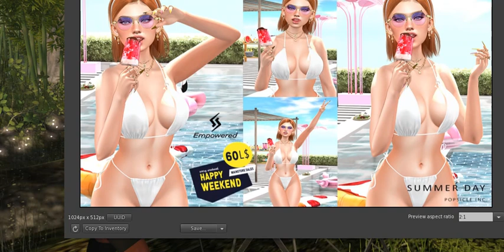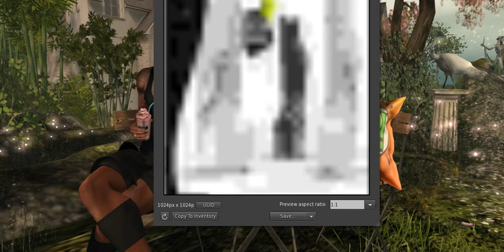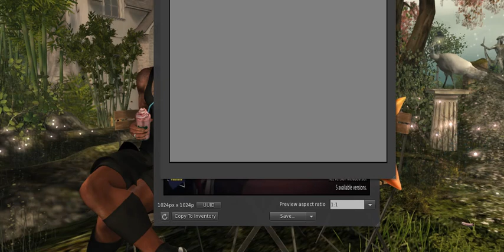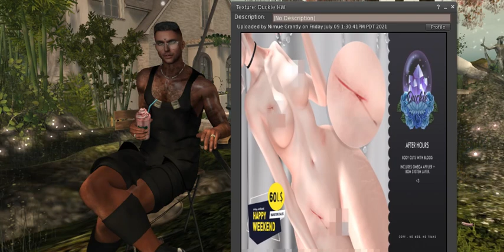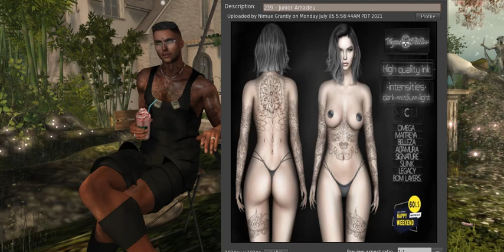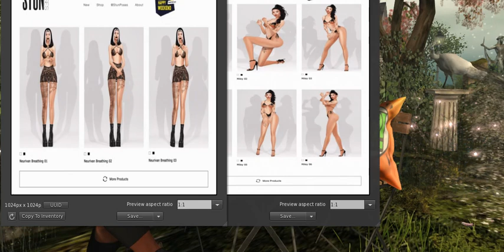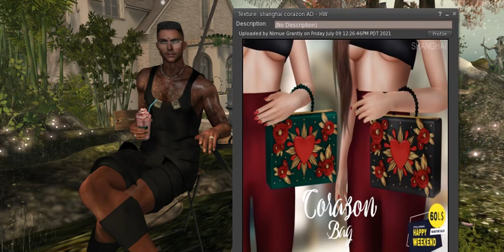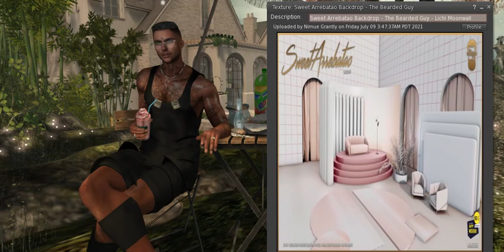Things are Sizzling This Weekend Sales with Me and Pillow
Theme: 60L Items
Featuring: Accessories, Apparel, Home and Garden
Event Opening Date: July 10, 2021
Event Closing Date: July 11, 2021
Join me and Pillow and check out this weekends sales. LOL